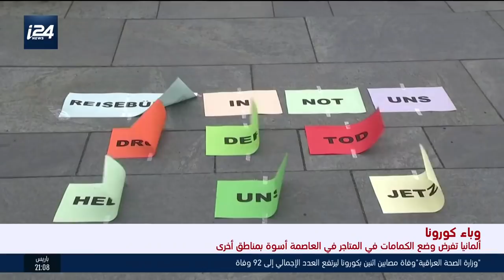موجز العاشرة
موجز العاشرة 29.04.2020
تقديم: بليغ صلادين